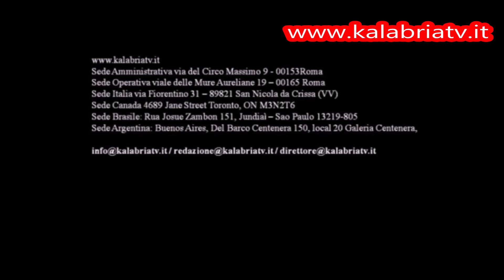Ferrari party from Toronto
Cena annuale organizzata dalla Scuderia Ferrari Club di Toronto